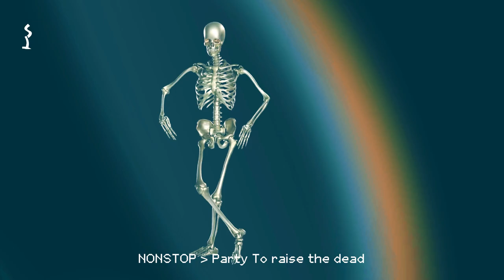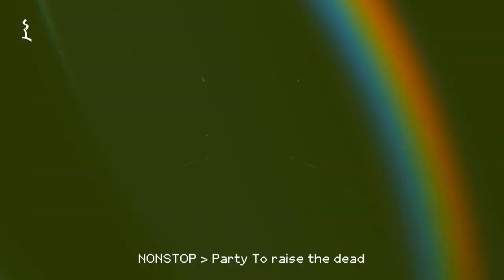Remix music: Party to raise the dead | EDM Remix music playlist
Here give you the EPIC FREE music no copyright needed, Please enjoy watching and listening multi flavor of music what you need.

Thanks everyone for spend time in my channel.
all the best for you!